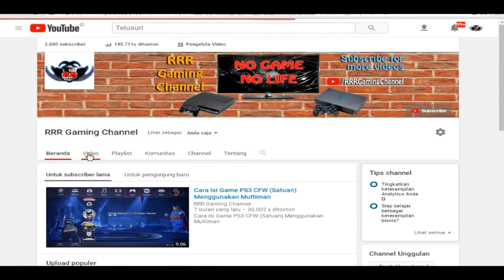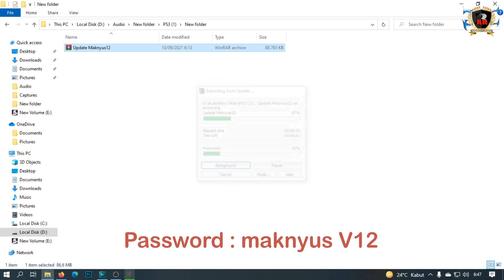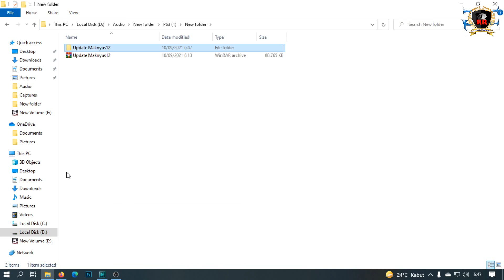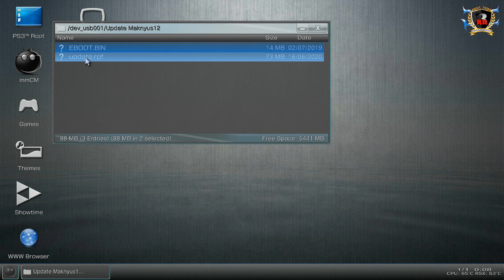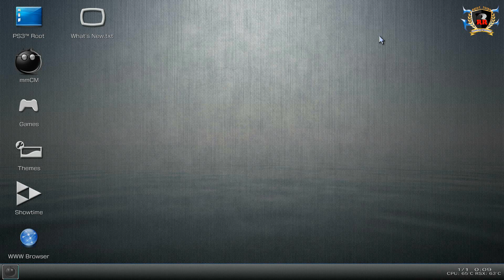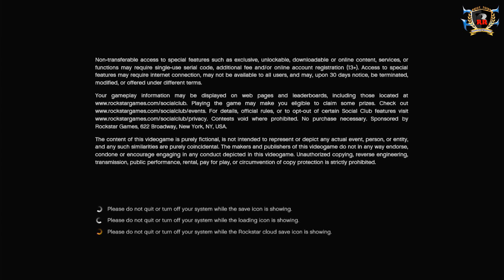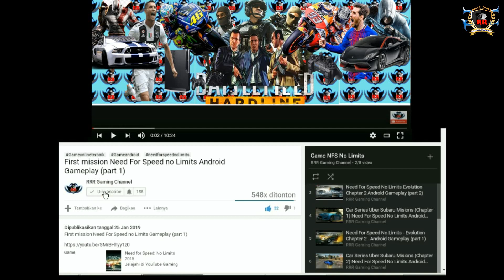Cara Pasang MOD Maknyus V12 Game GTA V PS3 CFW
Oke teman-teman pada kesempatan kali ini RRR Gaming Channel akan membagikan vidio Cara Pasang MOD Maknyus V12 Game GTA V PS3 CFW

Password ada dividio

Thanks to IMRON SAPUTRA

TERIMAKASIH . . .